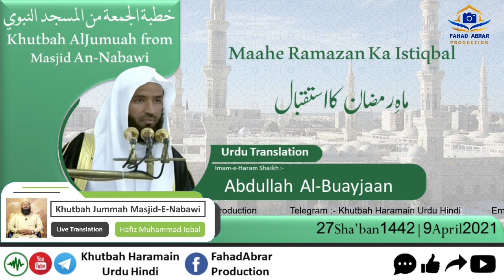Khutbah-Madinah 9-Apr-21 | Maahe Ramazan Ka Istiqbal | ماہِ رمضان کا استقبال